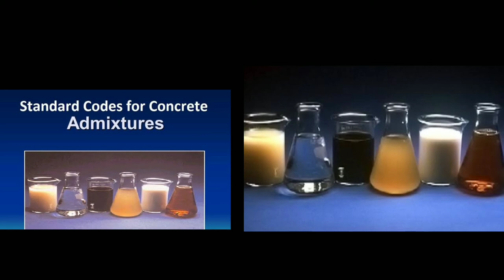Why Using Admixtures with Concrete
The Official Account Of Saif Ali